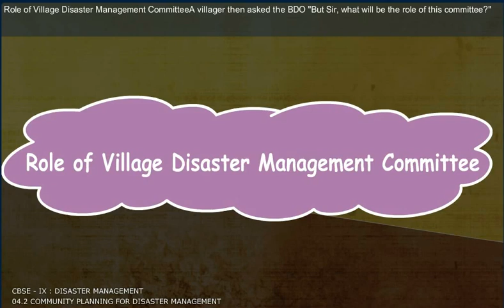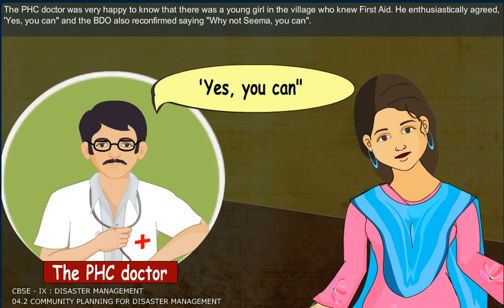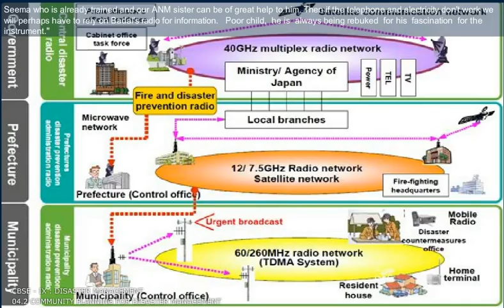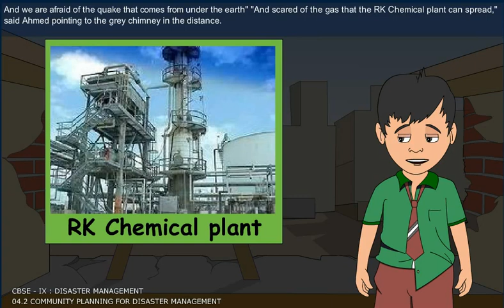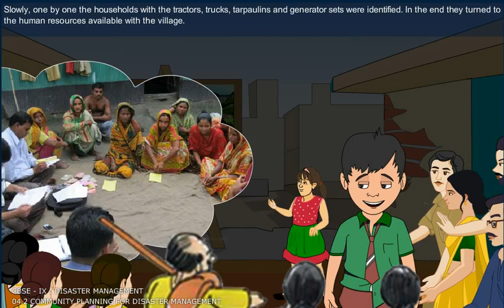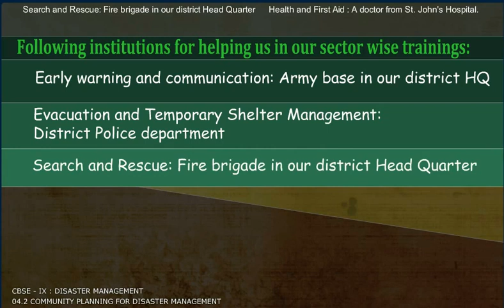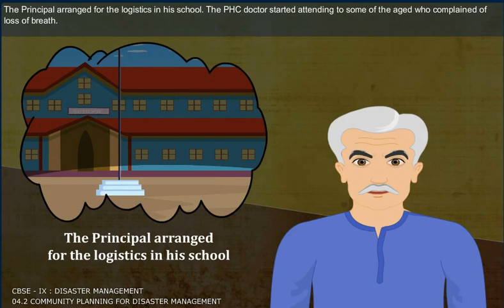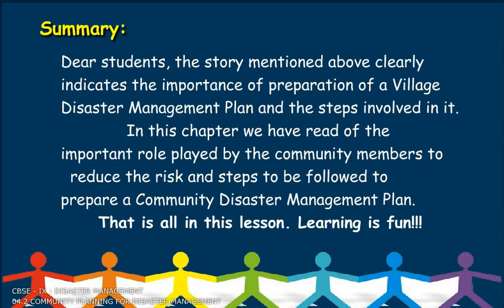COMMUNITY PLANNING FOR DISASTER MANAGEMENT 2